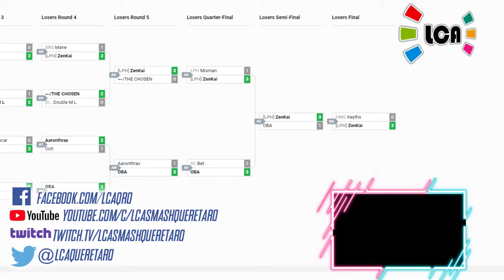LCA Weekly 115 | Singles | Almighty Pine (Diddy, Palutena) vs. Aquiles (Roy, Pichu) Winners Round 2